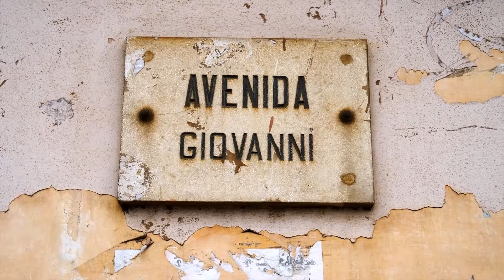The Evangelism Taxi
Have you ever had a Bible study in a taxi? Inácio makes his yellow taxi is used for more than just driving people around.